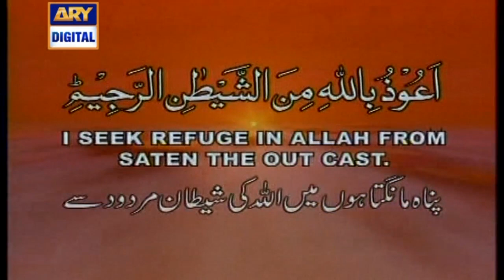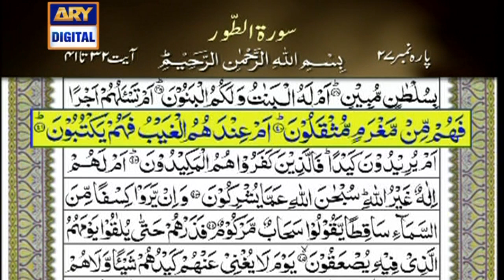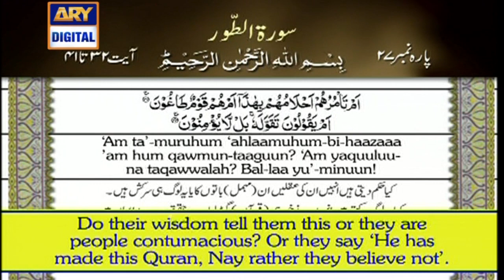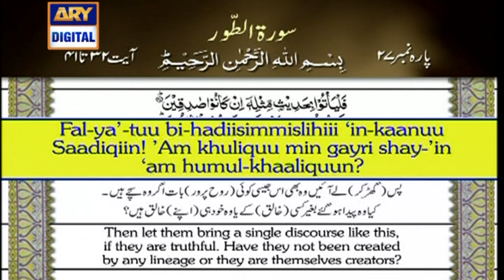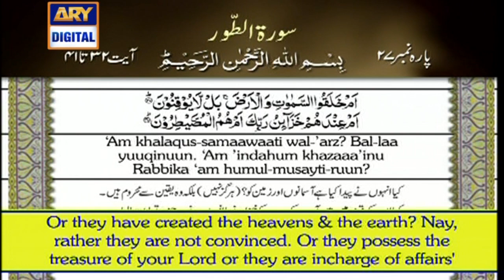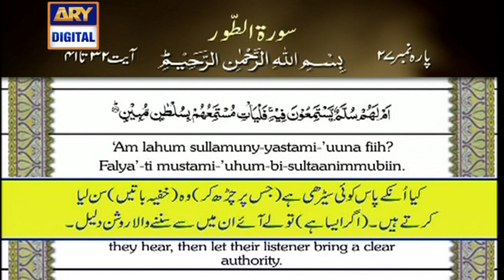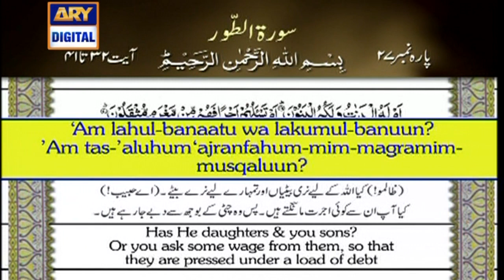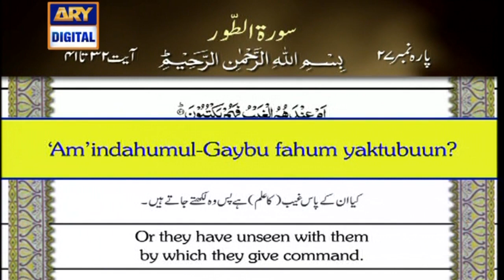Iqra - Surah At-Tur | Ayat 32 - 41 | 16th October 2019